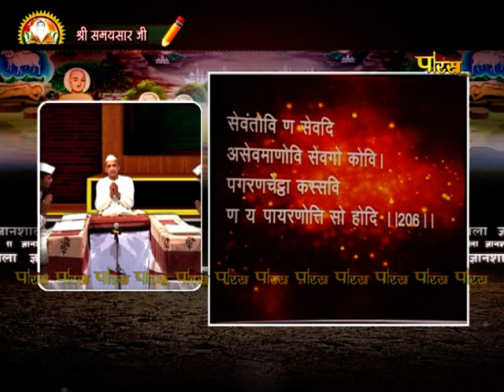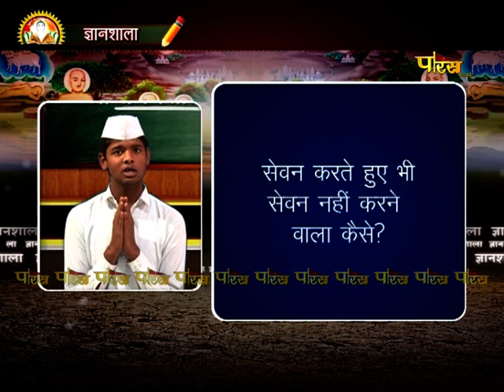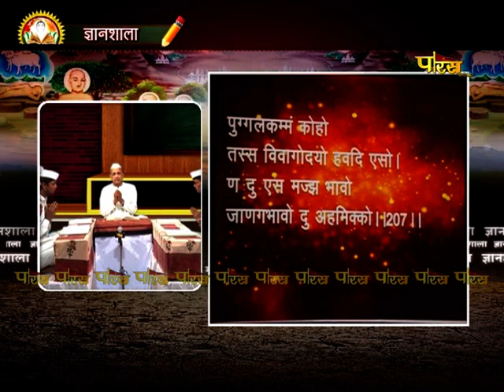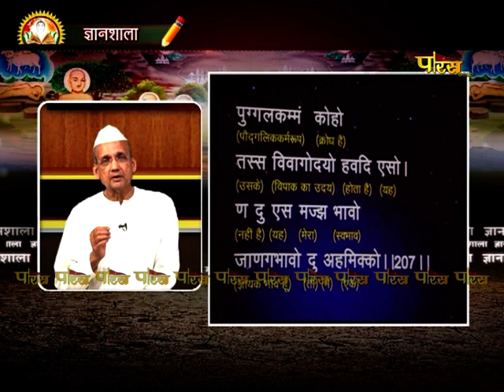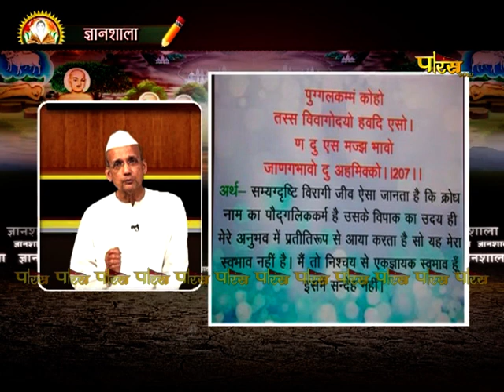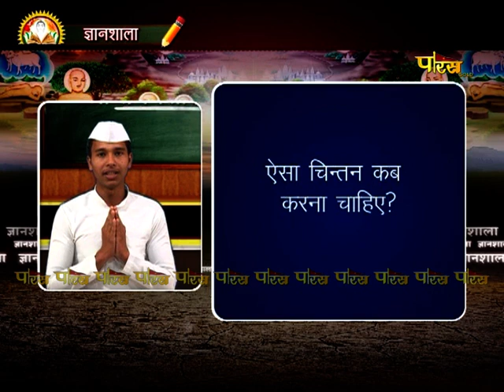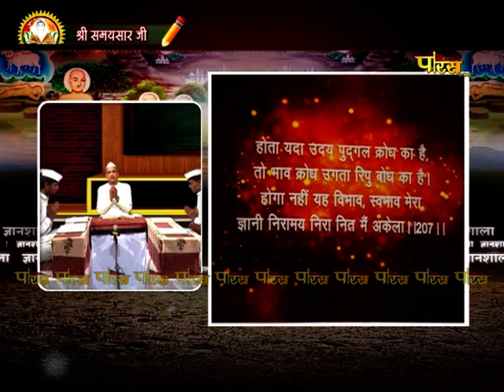Gyanshala | R.L Banada | Samaysar | EP - 94